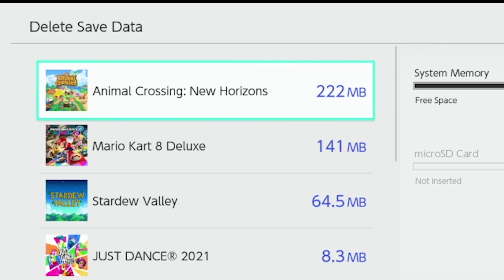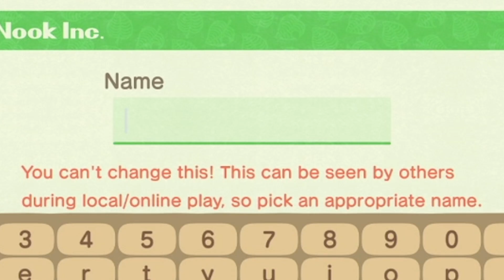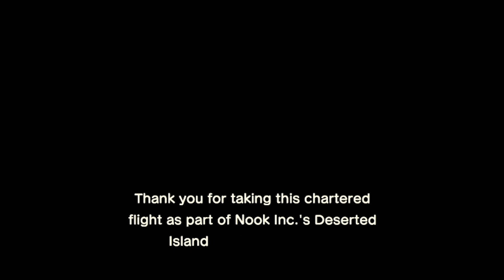RESTARTING. | Animal Crossing New Horizons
THORSVILLE 2.0 PART ONE

➡ HOW DO YOU RECORD:
I use this convenient Capture Card In all honesty, it's not the best one as you can tell by the not 100% clear footage but it's good enough if you're starting and don't want to spend $300-$500 for the really nice ones.